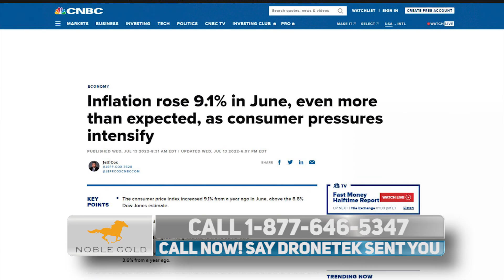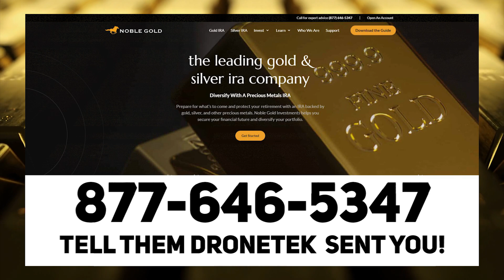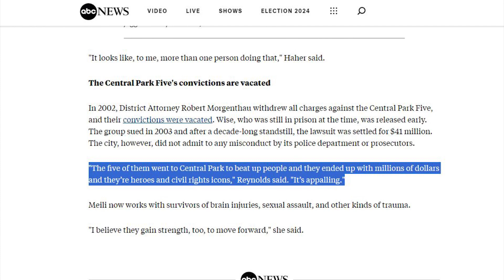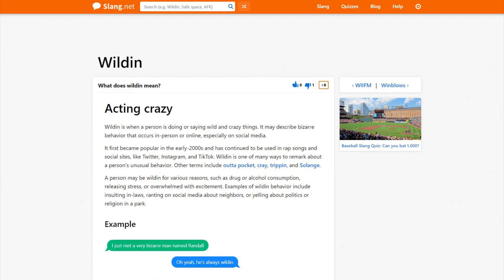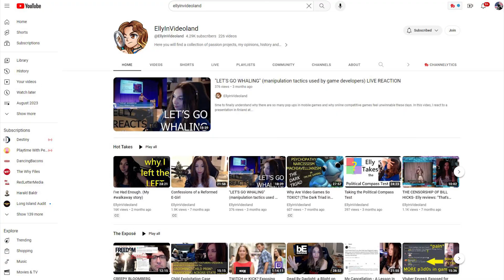WOW: MSNBC's Joy Reid LOSES Her MIND Over Trump Mug Shot